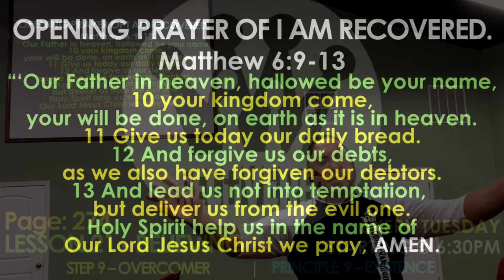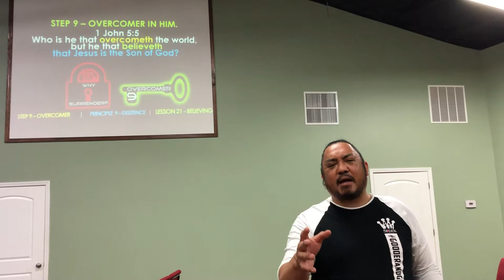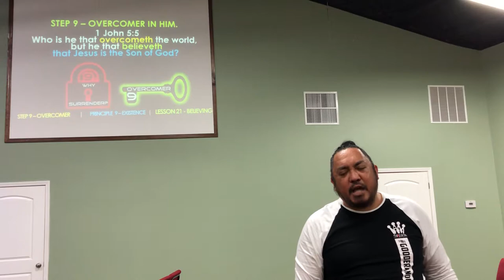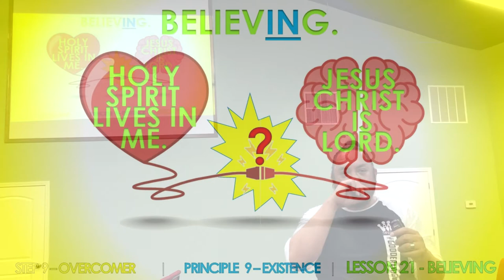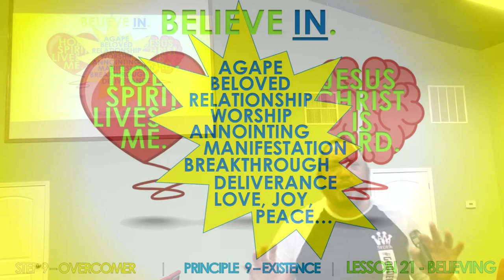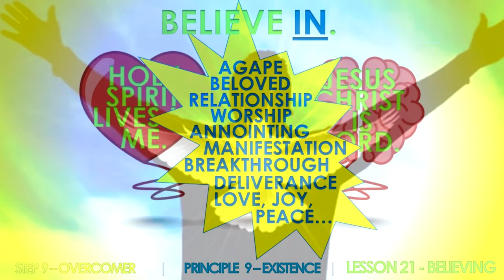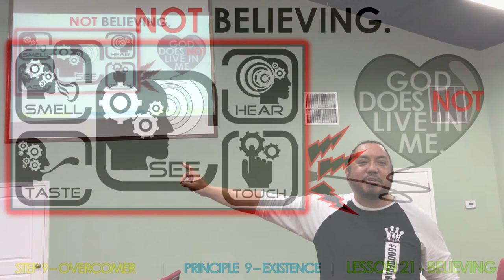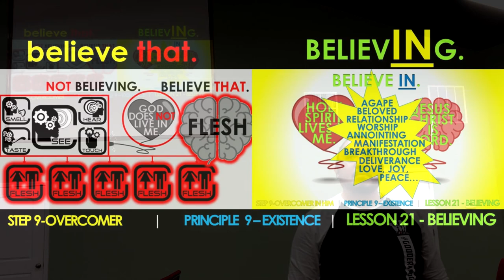LESSON 21 BELIEVING I AM RECOVERED STEP 9 OVERCOMER PRINCIPLE EXISTENCE WORSHIP SERVICE RECOVERY AA